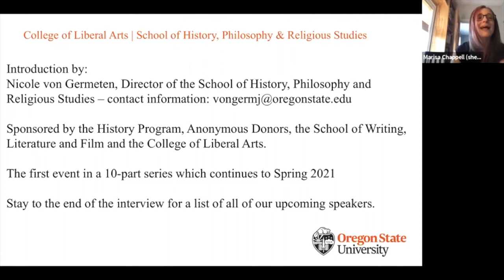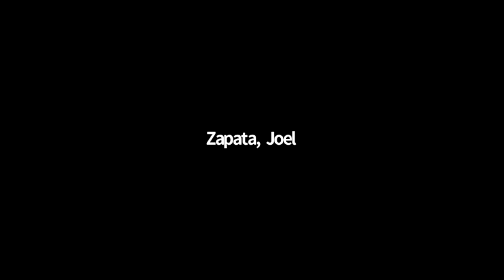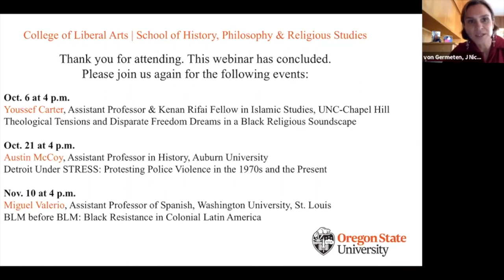The Cabildos Speaker Series: Mitchell S. Jackson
Mitchell S. Jackson - renowned writer and creative writing professor at the University of Chicago
Award-winning and critically acclaimed author Mitchell S. Jackson is a native of Portland, Oregon. Jackson’s work explores his hometown, including the systemic forces that shaped his community, his family, and his early life. That exploration began with a novel titled The Residue Years—a book that announced Jackson as a bright new voice in literary fiction.